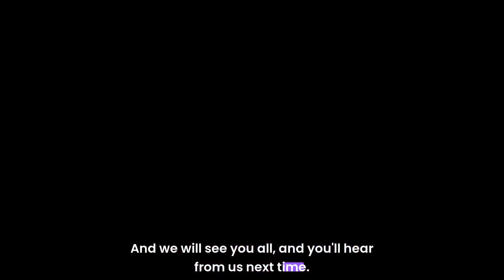Cybersecurity With Nate Howe from UTD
In this episode of the Business Unleashed podcast, we sat down with Nate Howe, the Chief Information Security Officer for the University of Texas at Dallas, about cybersecurity. We discuss the importance of cybersecurity for small businesses and the creation of a cybersecurity checklist tailored for the small business community. Nate emphasizes the need for education and training in cybersecurity, as well as the challenges and risks associated with emerging technologies like AI. He also highlights the initiatives and resources available at UTD to support cybersecurity education and research.